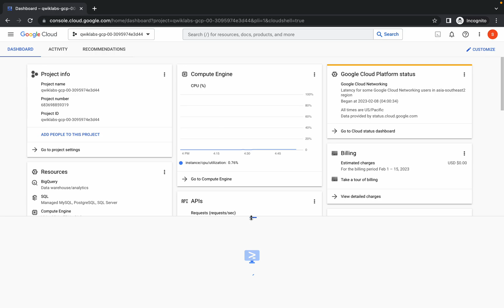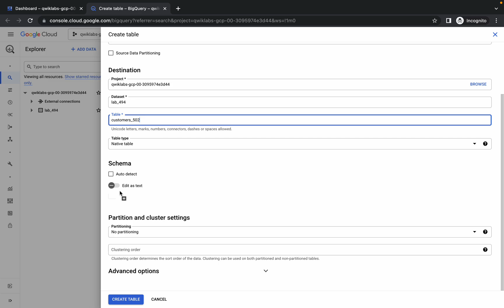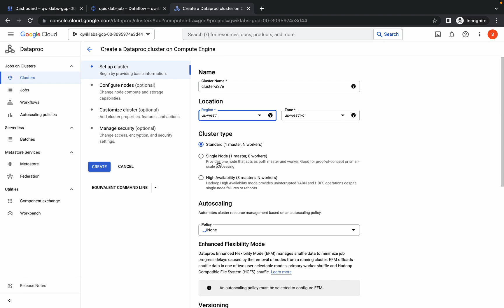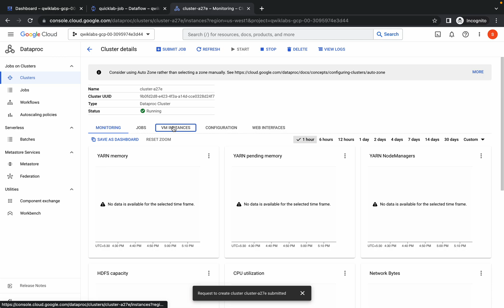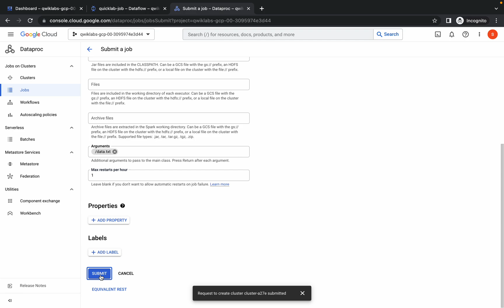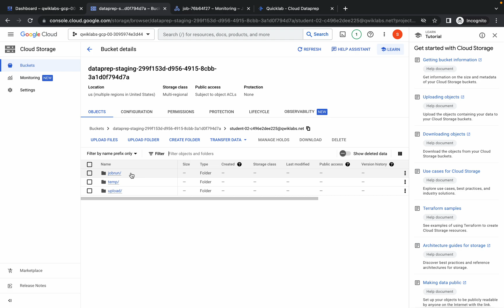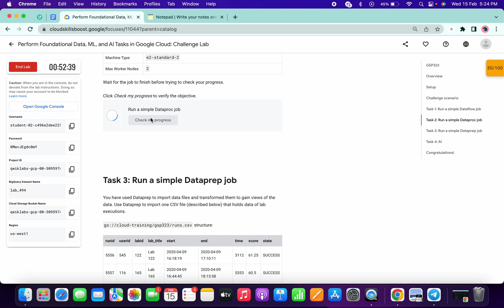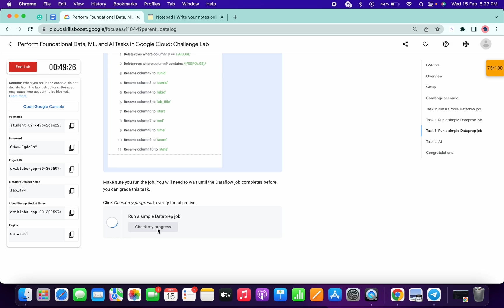Perform Foundational Data, ML, and AI Tasks in Google Cloud: Challenge Lab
0:00 Task 1:Run a simple Dataflow job
5:29 Task 2: Run a simple Dataproc job
11:28 Task 3: Run a simple Dataprep job
15:13 Task 4: AI